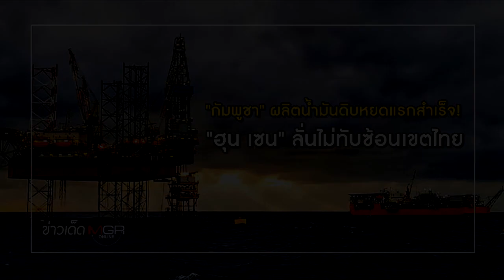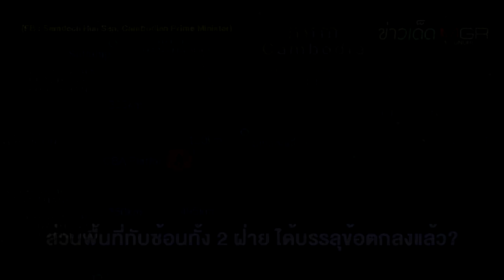"กัมพูชา" ผลิตน้ำมันดิบหยดแรกสำเร็จ! "ฮุน เซน" ลั่นไม่ทับซ้อนเขตไทย